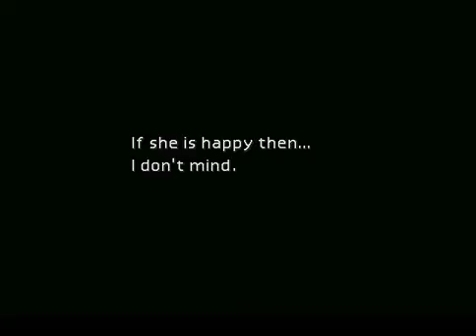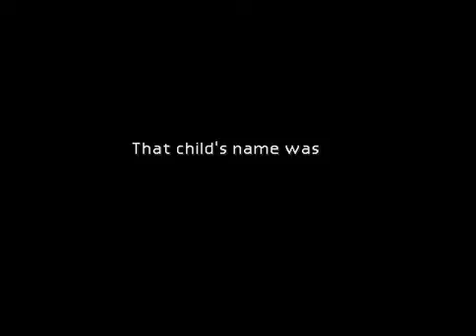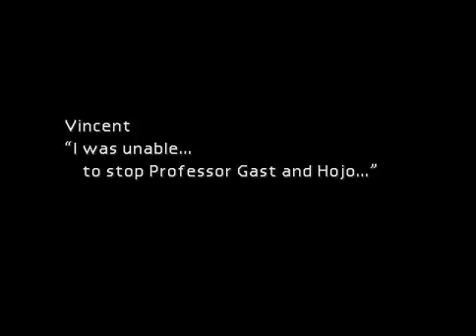N00bKefka Final Fantasy 7 Part164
The past of the King of Emo. The next part will be solving the ancient forest.